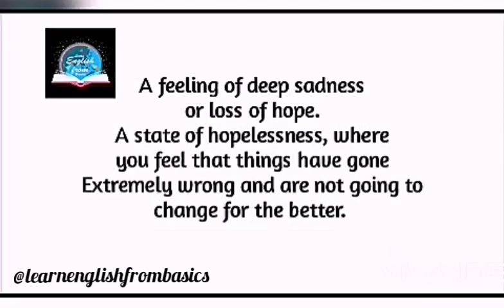Despair||Meaning in Hindi ||pronunciation, synonyms and usage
Hello everyone!

In today's video we shall understand the meaning of the word Despair in Hindi along with it's pronunciation, synonyms, and usage.
I hope you would enjoy the video and find it helpful.

Have any video requests?
Leave it in the comments section below.